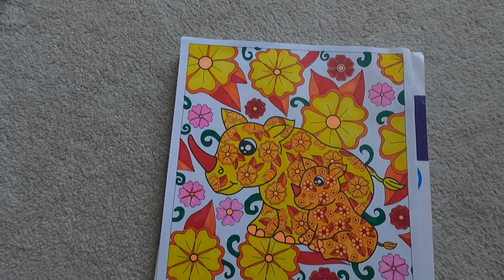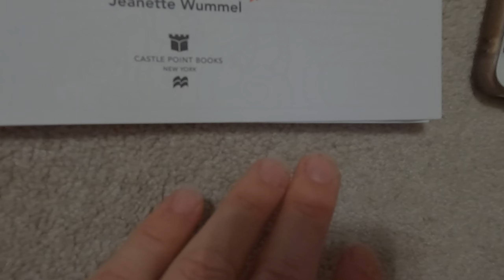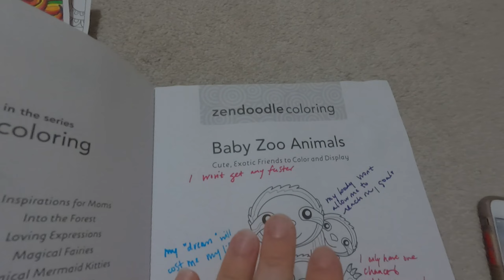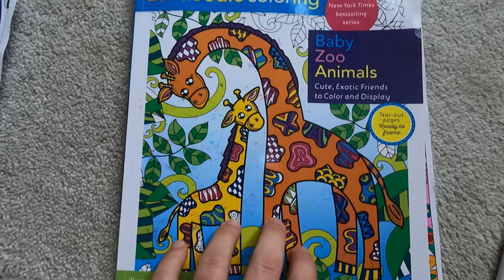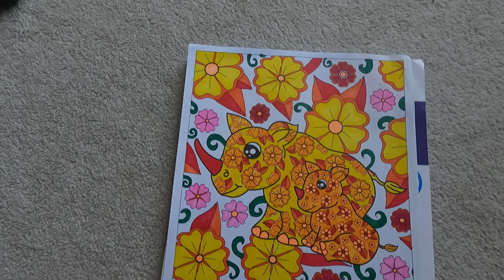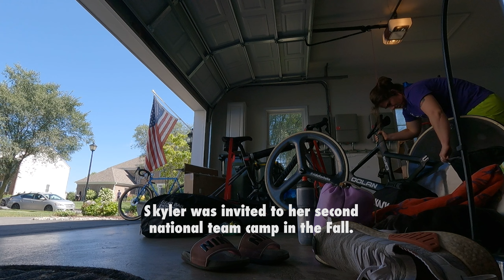Senior Year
Still here. Still working hard. Still going through all the highs and lows, where the highs are higher and the lows are. terrible.